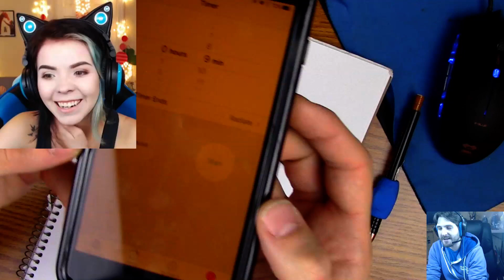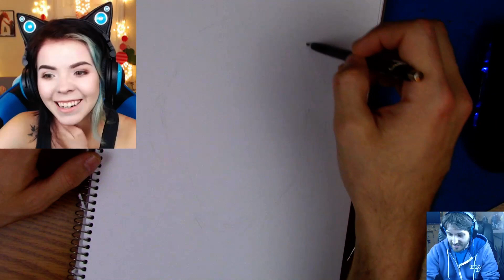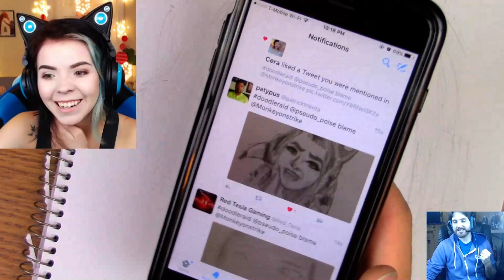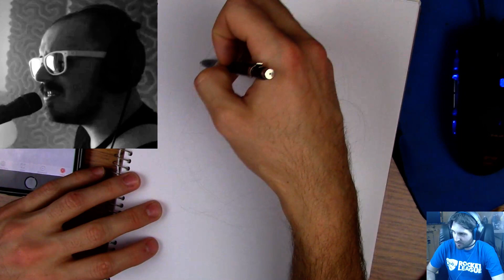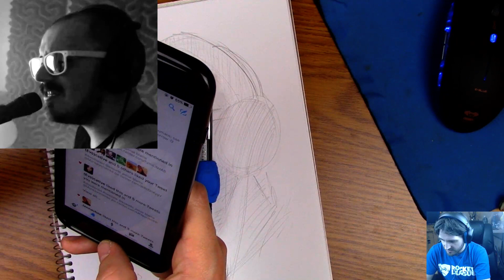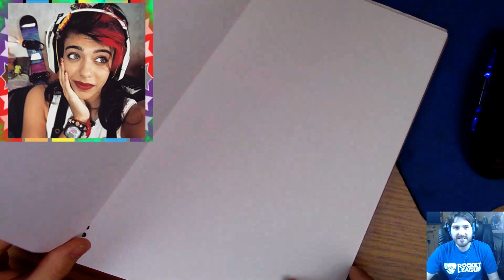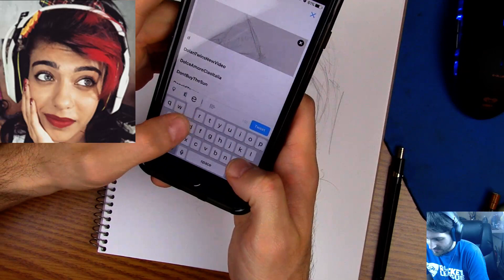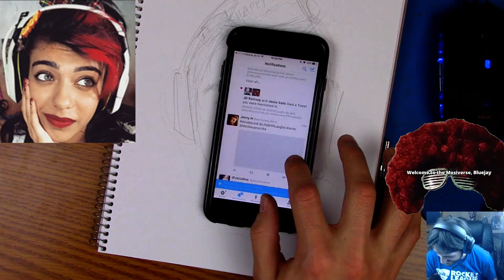How art thou?!?